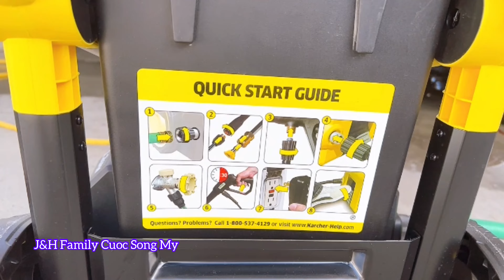Cuối Tuần Người Việt Ở Mỹ Thường Hay Làm Việc Gì? Cuộc Sống Người Việt Ở Mỹ